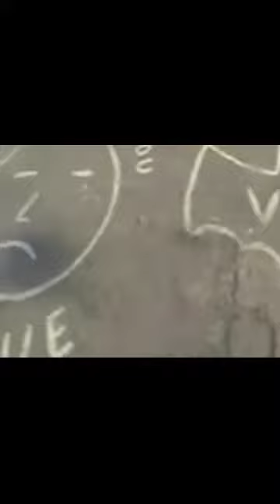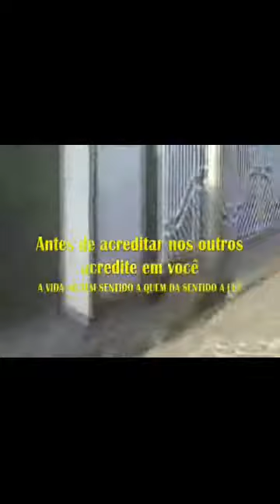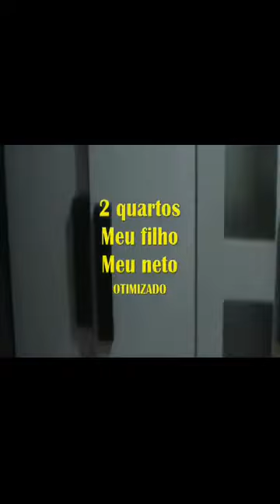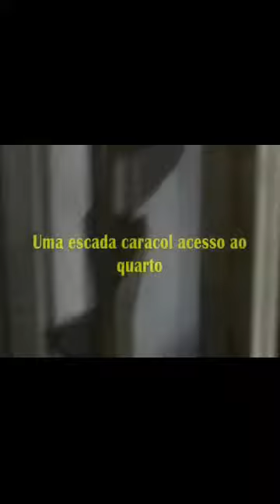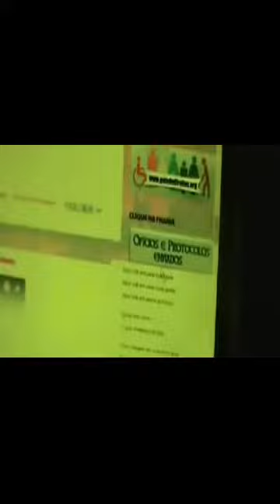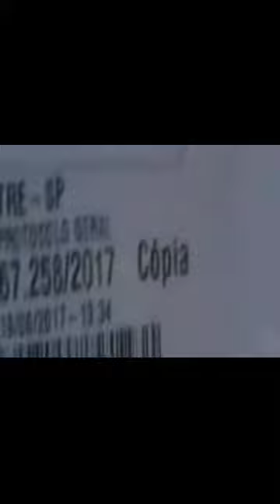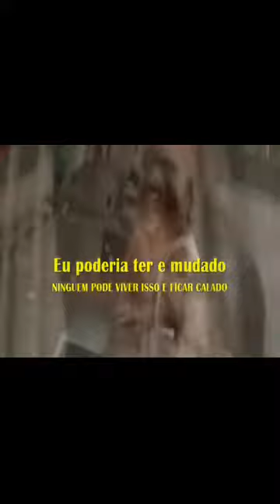VPR A casa de Lourivaldo Delfino para ADVOGADA CHRISTIANE DE FRANÇA FERREIRA